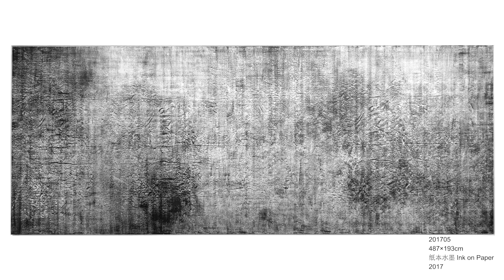容迹 UNLIMITED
Architect/Artist：朱小地